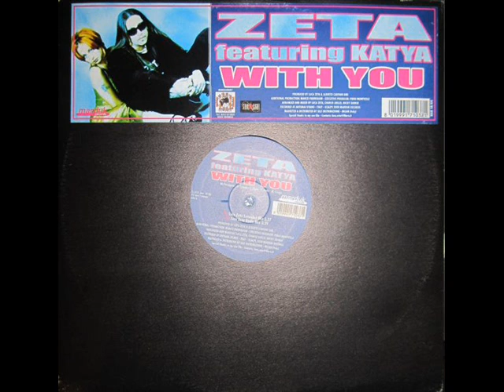Zeta feat. Katya - With You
ZETA FEAT. KATYA - WITH YOU (LUCA ZETA EXTENDED MIX) (2000)